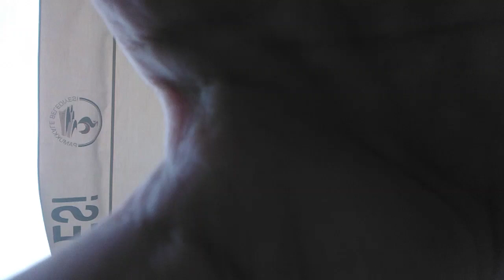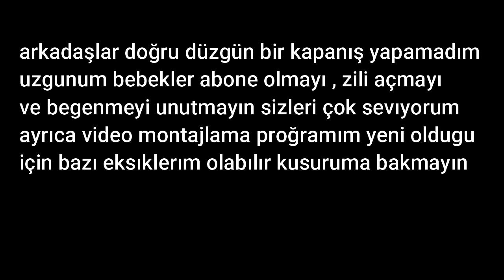pamukkale ve karahayıt vlog